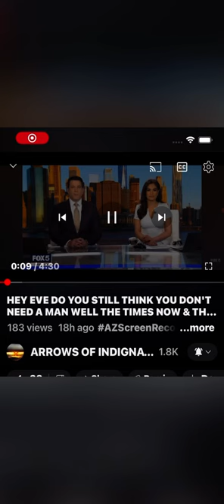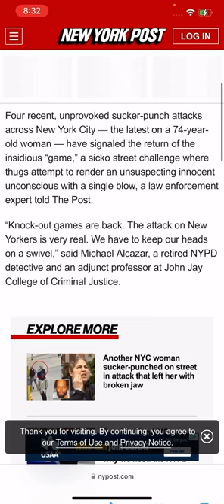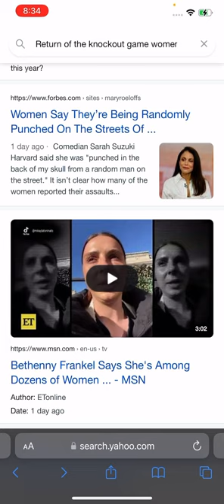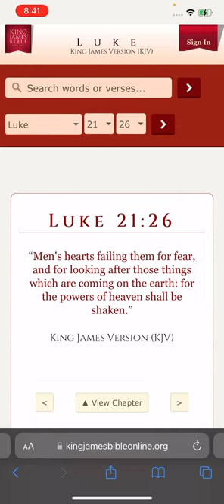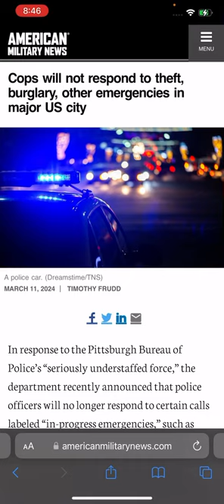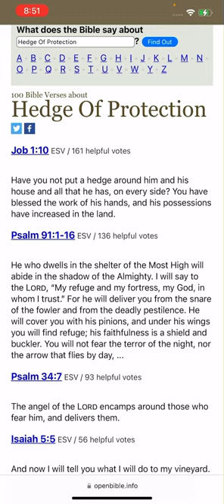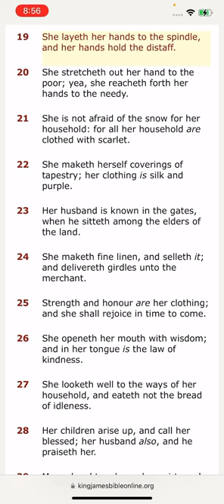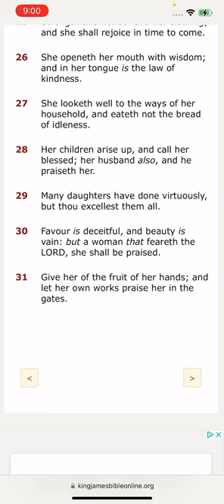🚨Knockout game and a time is trouble is coming 🆘🚨￼￼